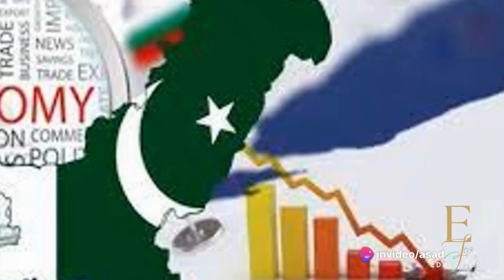12) Unraveling Economic Concepts: Theory of Firm Part 1 | KPPSC's PPS Preparation | E for Education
Certainly! Here's a YouTube video description for your lecture titled "Theory of Firm Part 1" on "E for Education," focusing on KPPSC's Provincial Planning Services:

📚 **Welcome to E for Education!** 📚

In this insightful lecture, we delve into the fundamental concepts of the "Theory of Firm Part 1," tailored specifically for aspirants of KPPSC's Provincial Planning Services. Whether you're aiming for CSS, PMS, or PPS_KP, this lecture is designed to empower your understanding of economic principles that form the cornerstone of your preparation.

🎯 **Key Highlights:**

- **Topic:** Theory of Firm Part 1
- **Exam Focus:** KPPSC's Provincial Planning Services, CSS, PMS, PPS_KP
- **Channel Mission:** E for Education is your dedicated platform for online learning and exam preparation. We're committed to providing quality education, aligning with CSS and PMS syllabi.

🔍 **What's Covered:**

- Introduction to the Theory of Firm
- Understanding Production Costs
- Revenue and Profit Maximization
- Applications for KPPSC's Provincial Planning Services

🚀 **Why E for Education?**

Our instructors bring a wealth of knowledge, ensuring that you not only grasp the theoretical aspects but also gain practical insights applicable to real-world scenarios. Join us on this academic journey, where we bridge the gap between concepts and success.

🔗 **Connect with E for Education:**

Feel free to customize it further to align with your channel's unique style and additional details you may want to include.